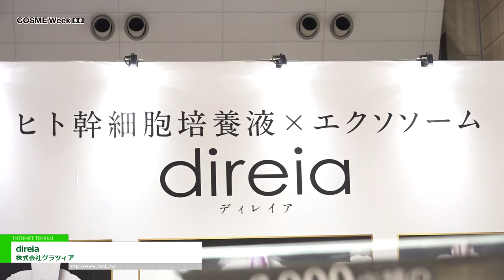[COSME Week TOKYO 2023] direia - 株式会社グラツィア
株式会社グラツィアはCOSME Week TOKYO 2023にて、direiaを出展。